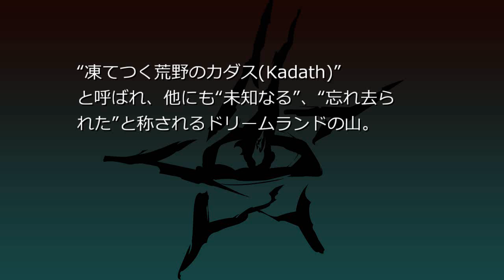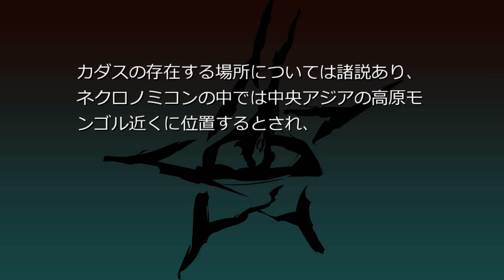カダス （クトゥペディア）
“凍てつく荒野のカダス”と呼ばれ、他にも“未知なる”、“忘れ去られた”と称されるドリームランドの山。

Wikipediaの解説からメタ部分の除去あるいは修正したものです。
クトゥルフ系動画で解説パートの動画素材にでもしていただければ幸いです。 シナリオ読込型VRoidビューワ HachiViewerPlus